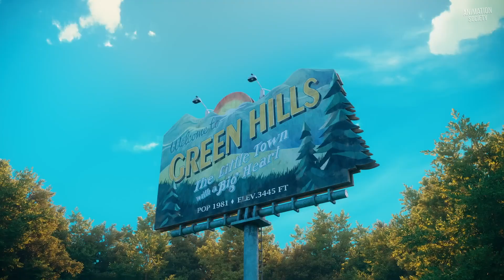SONIC THE HEDGEHOG 2 Clip - Drone Home Animated Short (2022)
Watch the official animated short "Drone Home" clip from Sonic The Hedgehog 2! Available now on Digital.

After settling in Green Hills, Sonic is ready for more freedom, and Tom and Maddie agree to leave him home while they go on vacation. But, no sooner are they gone, when Dr. Robotnik comes back, this time with a new partner, Knuckles, in search for an emerald that has the power to both build and destroy civilizations. Sonic teams up with his own sidekick, Tails, and together they embark on a journey to find the emerald before it falls into the wrong hands.